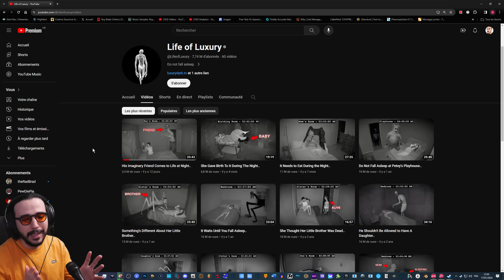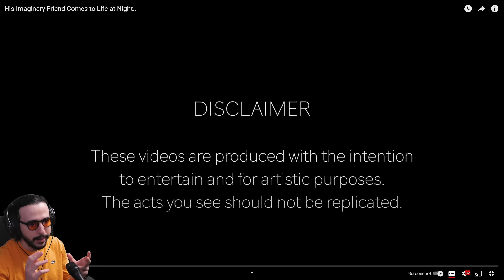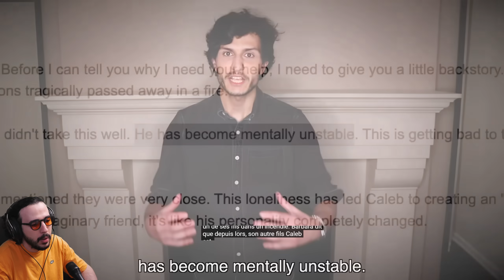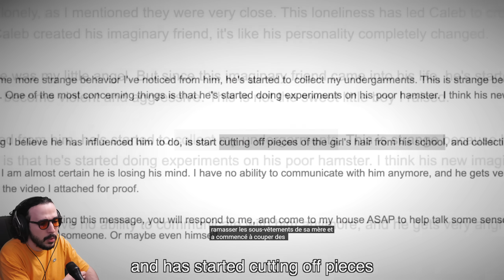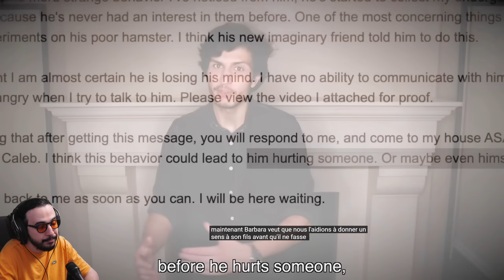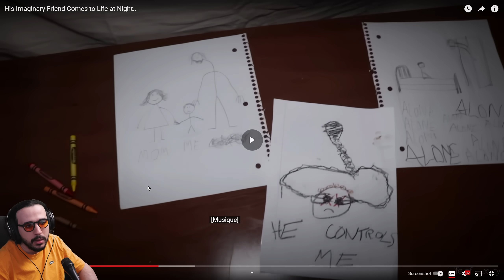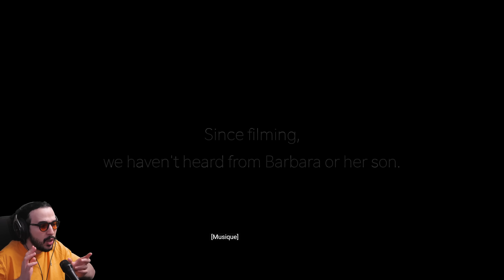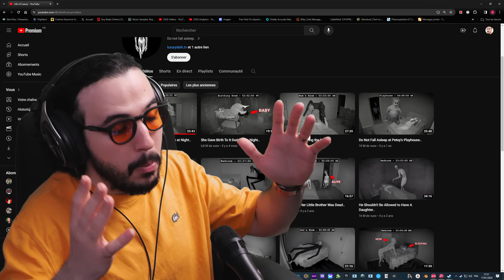SON AMI IMAGINAIRE LUI REND VISITE LA NUIT !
vidéo originale